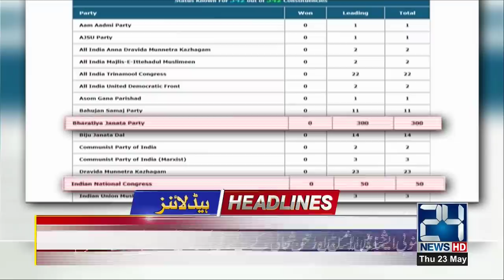News Headlines | 8:00pm | 23 May 2019 | 24 News HD